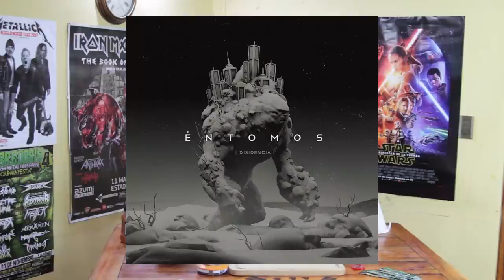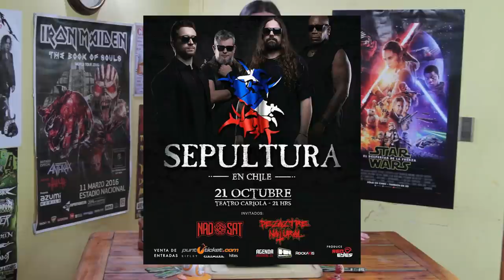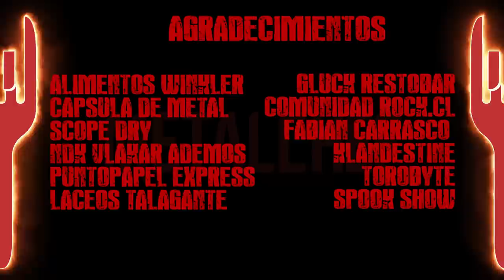MetalChef: Asado Alemán - Entomos, Disidencia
Éntomos se repite el plato en un nuevo capítulo con una asada 1005 carnívora, recuerden que su disco ya se encuentra disponible y se vienen muchas fechas para el sur de Chile

INGREDIENTES

500 gr de carne molida
4 huevos duros o cocidos
1 cebollín grande
2 pan de molde remojados en 1/4 de taza con agua
1 cucharada de perejil
1 cucharada de harina
1poco de ají de color

Recuerden 27 y 28 de octubre, The Arcadekon Viña